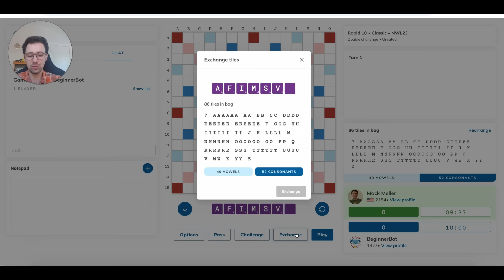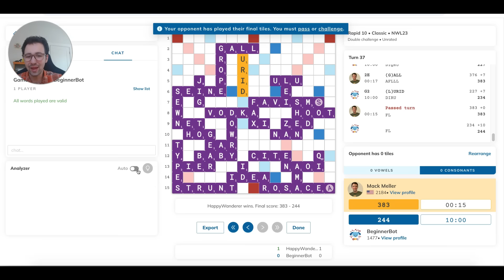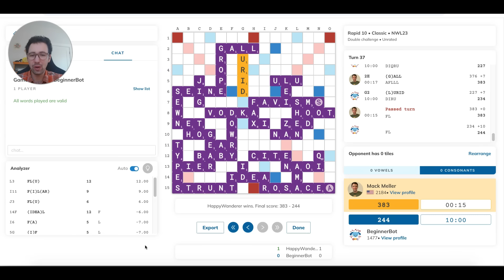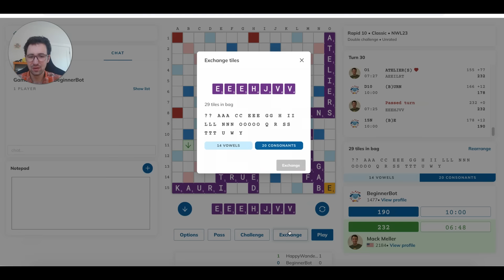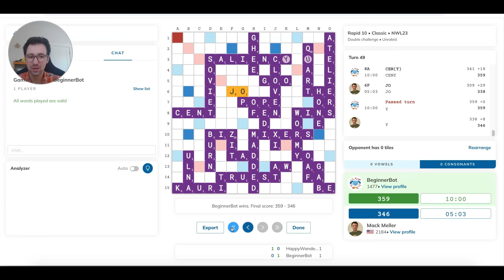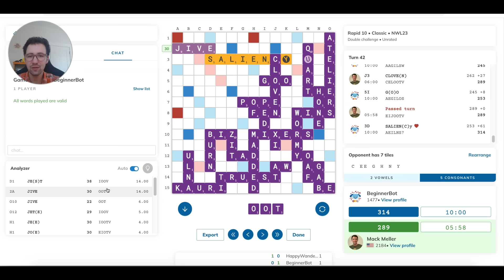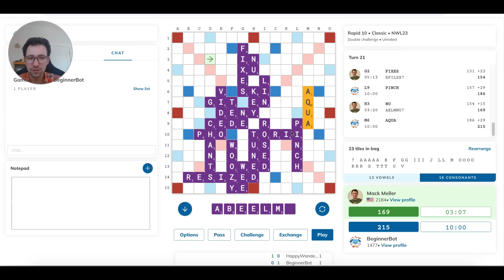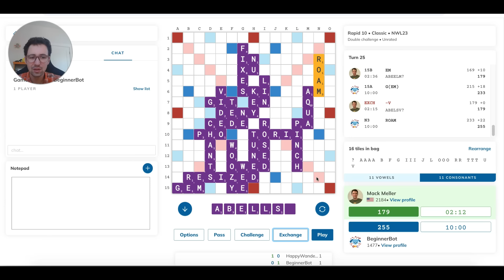More crazy "stipulation Scrabble" against the worst Bot!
The last video of "stipulation Scrabble," where I have some major restriction on my plays while playing the worst online Scrabble bot, was a huge hit, so I'm excited to announce it's back today with three new stipulations:

- Prime points only
- 1:2 turn ratio
- Double letter scores only

Will these draconian restrictions be enough to bring me down to the level of BeginnerBot? Or will I still plod my way to victory? These games are sure to be hilariously bad and entertaining, so don't miss them!